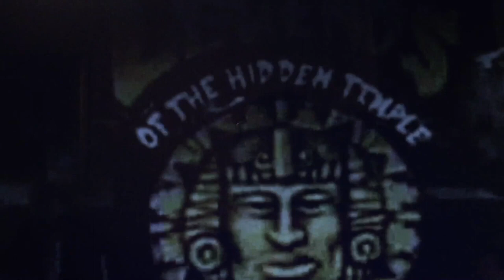Legends of the Hidden Temple Funding Credits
(i know this video is recorded with a camera, but still)
Video made by: IceManNJD2

Original Video Date: Somewhere around 2013